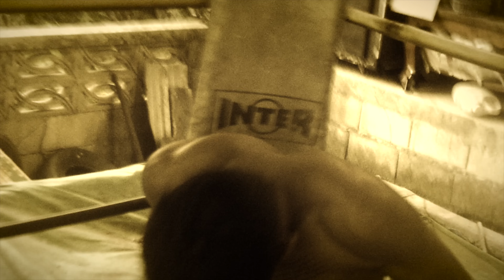Pro Photographer, Cheap Camera Challenge - Brandon Li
Professional filmmaker Brandon Li takes on the Cheap Camera Challenge®.

Special Thanks
Brandon:

About "Pro Photographer, Cheap Camera Challenge ®"

First conceived and developed by the Bloody Producer back in February 2011, Pro Photographer, Cheap Camera Challenge® (a.k.a Pro Tog, Cheap Camera Challenge®) has became the most iconic and successful series of DigitalRev TV. Pro Photographer, Cheap Camera Challenge® is DigitalRev TV's iconic show where a professional photographer is challenged to a photo shoot with the cheapest camera we could find.

"Cheap Camera Challenge" is a registered trademark of DigitalRev.